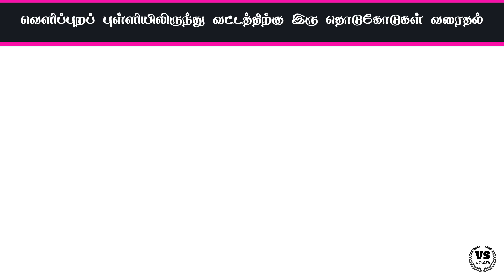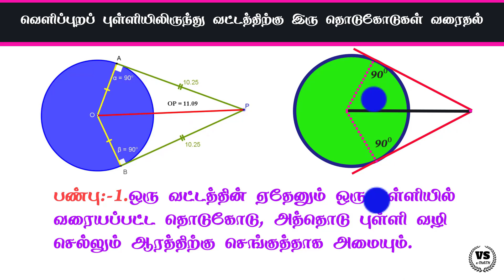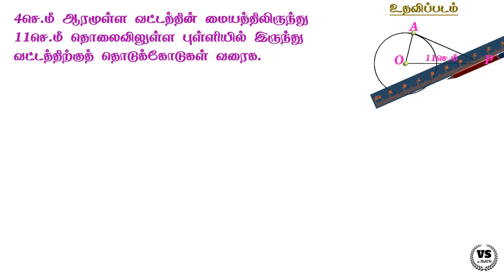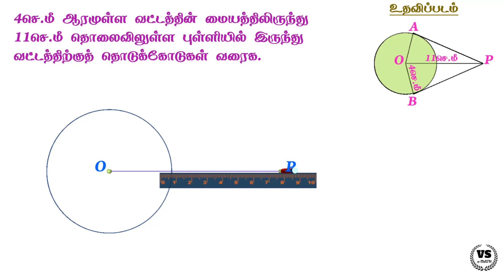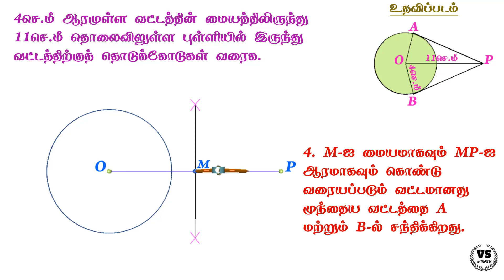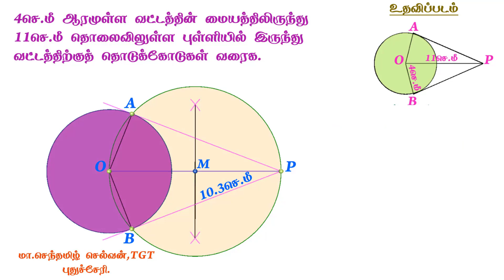10th maths | Ex 4.4 | Sum 15 in tamil | vs emaths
பத்தாம் வகுப்பு கணிதம் அனைத்து சூத்திரங்களும் வீடியோ வடிவில்